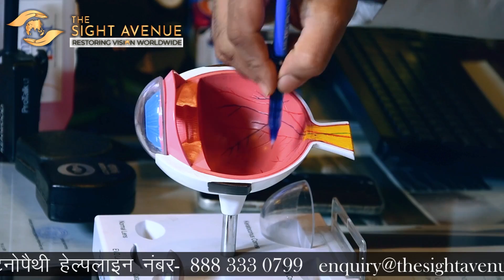आज का विषय है - डायबिटिक रेटिनोपैथी | डॉ सूरज मुंजाल - चीफ सर्जन और चेयरमैन | दी साइट एवेन्यूँ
Consult our expert-

👩🏻‍⚕️ Dr. Suraj Munjal, The Founder of Spectra Eye
🏥 The Sight Avenue

🏥 Address-   E-82-A, Ground Floor, Greater Kailash-1
New Delhi India - 110048

All the vision-related information provided on this channel is solely to educate and create awareness among viewers.
Though all the relevant measures are taken to ensure the accuracy and recency of this information, it is not to be taken as a substitute for advice, diagnosis, or treatment by a doctor.
The Sight Avenue assumes no responsibility for any direct or indirect damages arising out of this information.